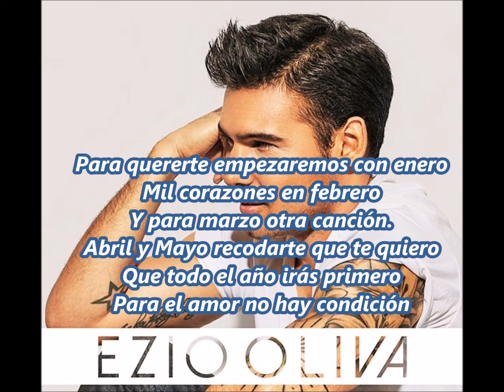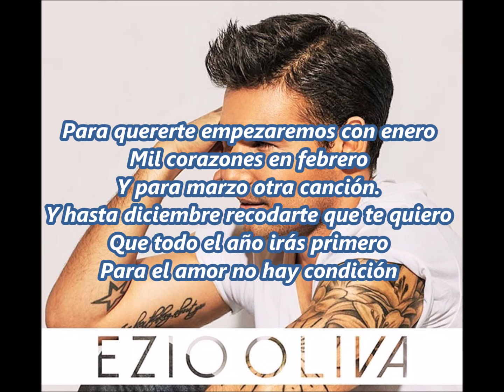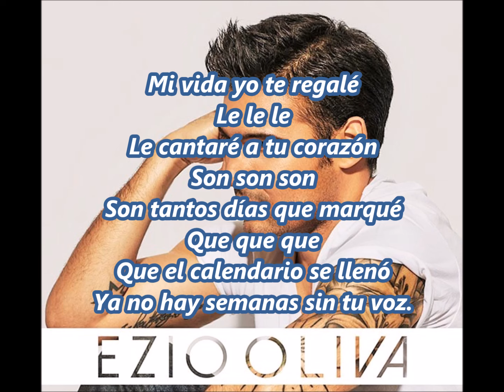El Calendario - Ezio Oliva ''Letra Oficial'' Dj Godeau